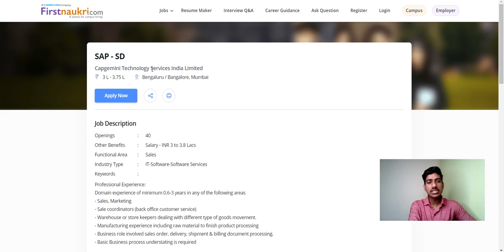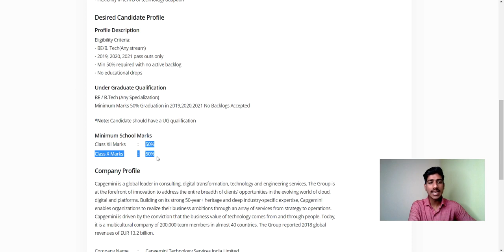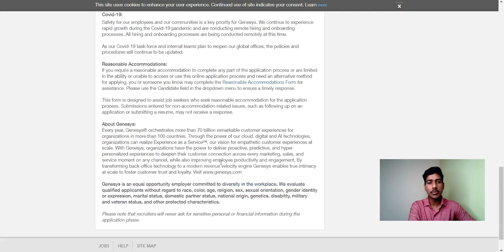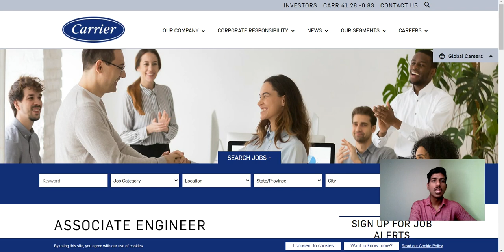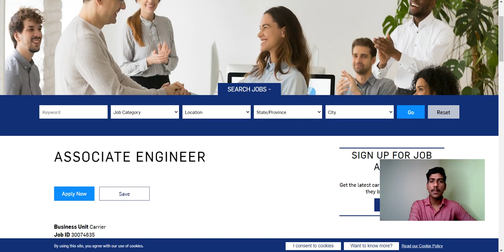Capgemini Off Campus Drive 2022 | Capgemini Recruitment 2022 | Capgemini Freshers Hiring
capgemini 2021,
capgemini off campus drive,
capgemini,
Capgemini engineering off campus drive 2021
Capgemini engineering recruitment 2021
Capgemini hiring for network engineer role 2021
Capgemini hiring for network trainee role 2021
Capgemini hiring for software engineer role 2021
Capgemini recruitment 2021
Capgemini latest jobs 2021
Capgemini engineering hiring network engineer 2021
capgemini recruitment,
capgemini off campus drive 2021 for 2019 batch,
capgemini off campus drive 2021 for 2020 batch,
capgemini hiring
capgemini 2021,
Capgemini recruitment 2021
Off-campus drive
Off-campus 2021